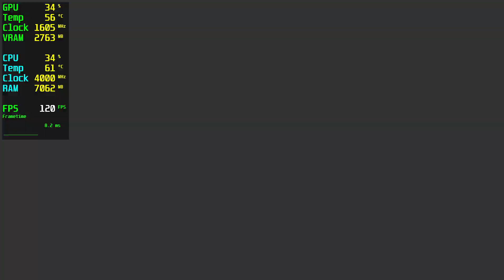Nioh 2 GTX 1650 - 1080p High,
🔧SPECS🔧
◾️MSI GEFORCE GTX 1650 AERO ITX OC 4GB GDDR6 128bit DX12
◾️M2.SSD1:240GB (Windows)
◾️M2.SSD2:2TB (Games)